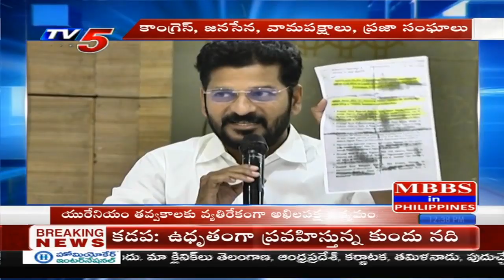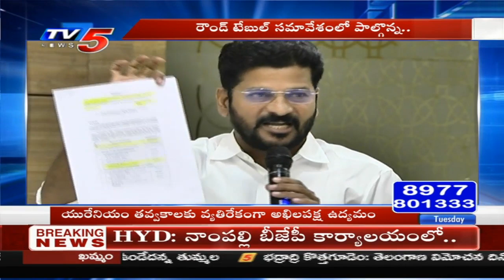టీఆరెస్ వ్యూహాత్మకంగా ఉద్యమాన్ని తప్పుదోవ పట్టిస్తోంది | Save Nallamala | Janasena | TV5 News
Stop Uranium Mining in Nallamala Forest | Hyderabad | TV5 News

Actor-politician and Jana Sena Party (JSP) President Pawan Kalyan on Monday joined hands with senior Congress leader V Hanumantha Rao in expressing his concern over Centre’s plan to mine uranium in Telangana's Nallamala forest.

Stating that it would badly damage biodiversity apart from affecting the environment, Pawan Kalyan worried that the uranium mining would generate radon, which was a product of the radioactive decay of uranium.

V Hanumantha Rao called on Pawan Kalyan at the JSP office in Hyderabad.